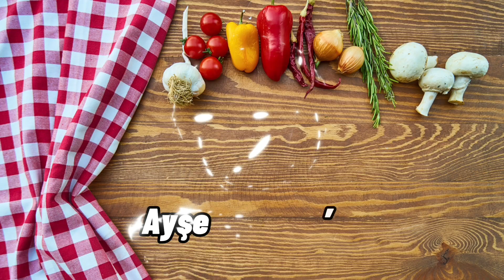EGENİN KARIŞIK OT KAVURMASI TARİFİ - OT KAVURMASI NASIL YAPILIR - ZEYTİNYAĞLILAR - MEZE TARİFLERİ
📌 Malzemeler;
Yarım kilogram karışık ege otu, bir adet büyük boy soğan, bir adet kapya biber, bir adet kırmızı acı biber, karabiber, kırmızı toz biber, tuz, altı - yedi yemek kaşığı zeytinyağı. Yoğurt sosu için malzemeler; orta boy bir kase yoğurt, tuz, üç diş sarımsak. Yağlı sos için malzemeler; dört yemek kaşığı zeytinyağı, beş - altı adet kuru acı biber, bir çay kaşığı kırmızı toz biber.
😍 Aegean style mixed herb roasting recipe - How to make herb roasting - Olive oil recipes - Appetizer recipes
📌 Materials;
Half a kilogram of mixed Aegean herbs, one large onion, one capia pepper, one red hot pepper, black pepper, red powder pepper, salt, six to seven tablespoons of olive oil. Ingredients for yogurt sauce; a medium bowl of yogurt, salt, three cloves of garlic. Ingredients for the oil sauce; four tablespoons of olive oil, five to six dried hot peppers, one teaspoon of red powder pepper.